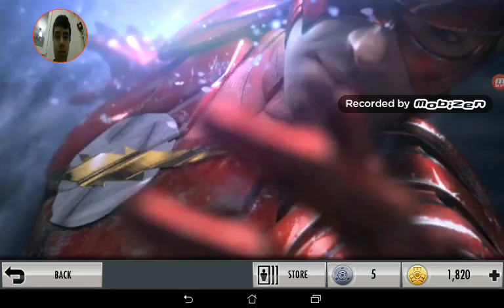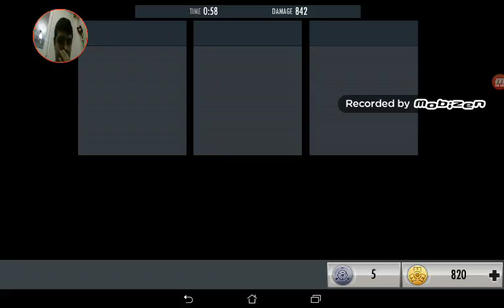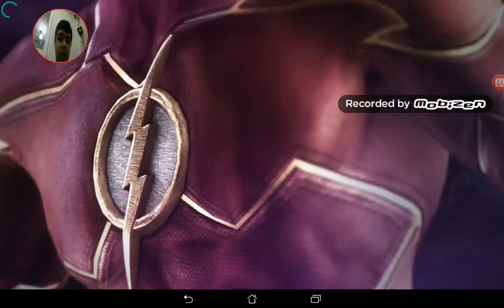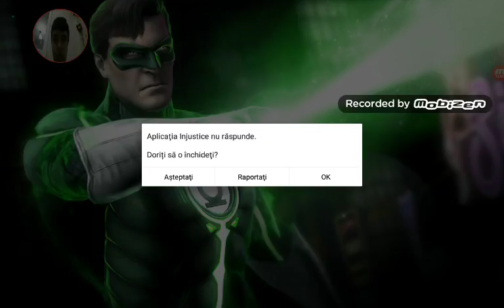injustice gods among us android episodul 7 am eşuat